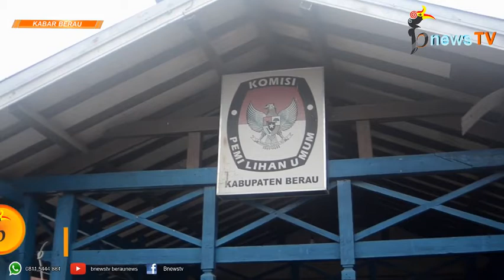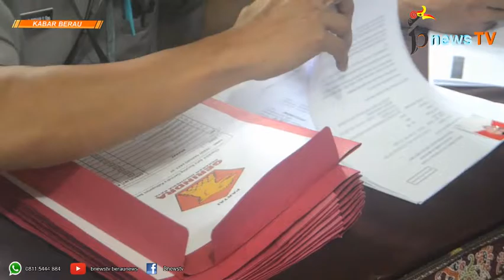1 Hari Jelang Penutupan, Baru 6 Parpol Daftarkan Calegnya Ke KPU Berau